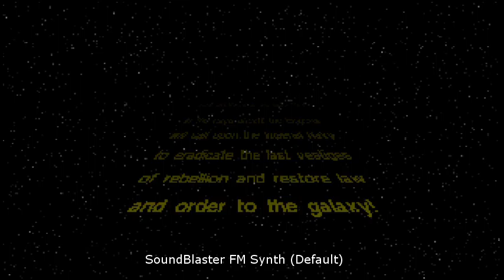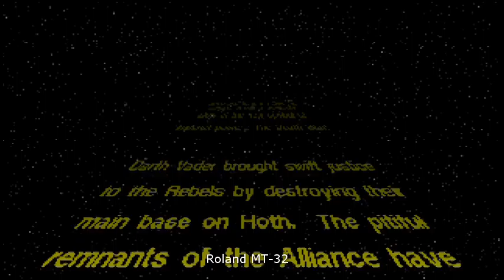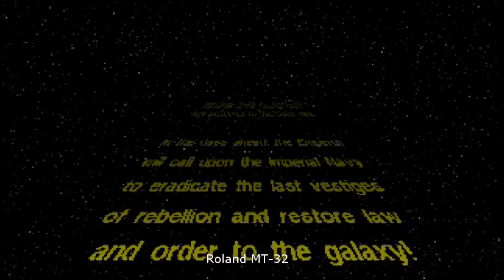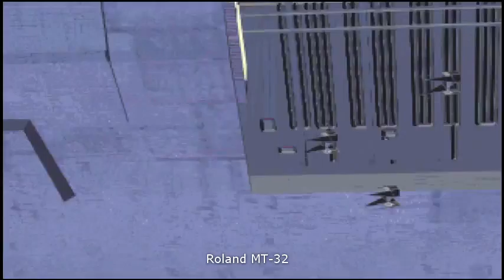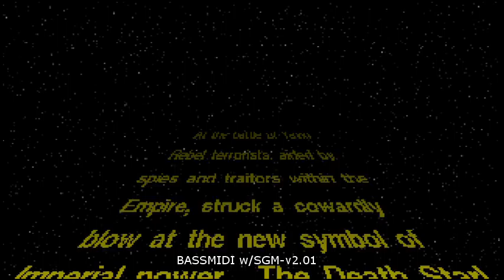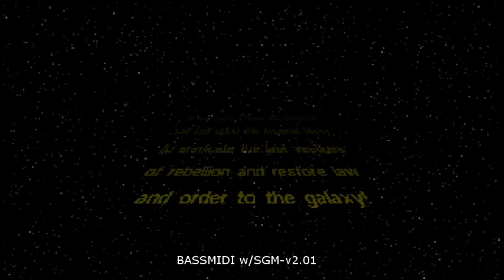DOSbox/TIE Fighter Opening Music Synth Comparison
A comparison between the default FM Synth, Roland MT-32 emulation, and BASSMIDI with the SGM-v2.01 soundfont.

0:00 - FM Synth
3:20 - Roland MT-32
6:40 - BASSMIDI